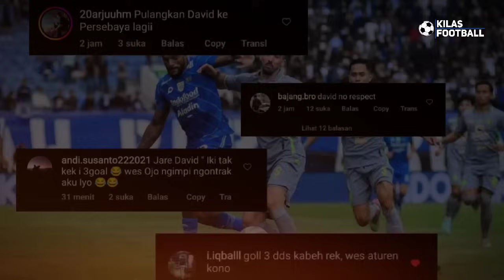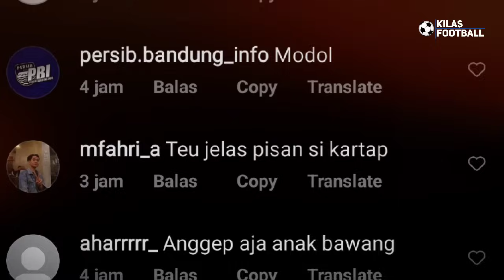MAKIN MELEDAK🔥Reaksi Bonek Lihat DDS Hancurkan Persebaya😱Keputusan Tepat hodak Saat Persib Menggila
Music intro : courtesy of kinemaster corporation

Thanks to
 Sumber Narasi Disadur Dari Artikel :